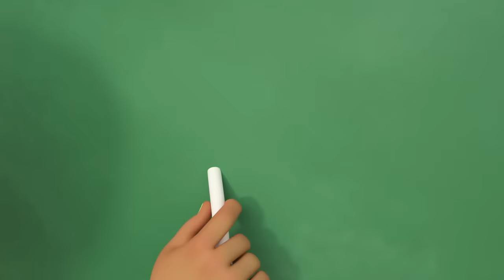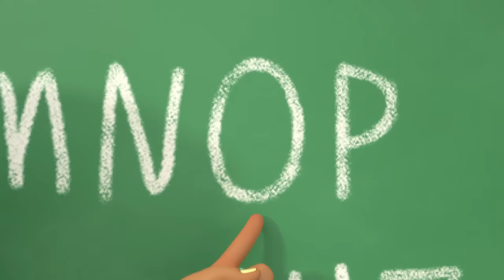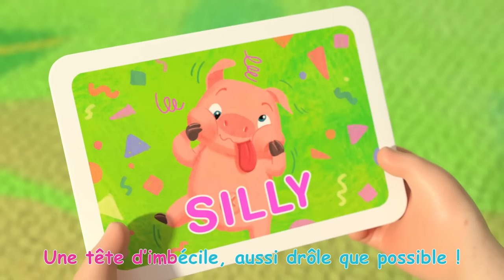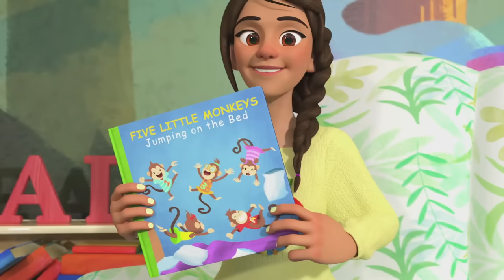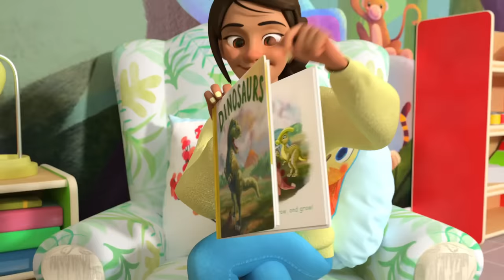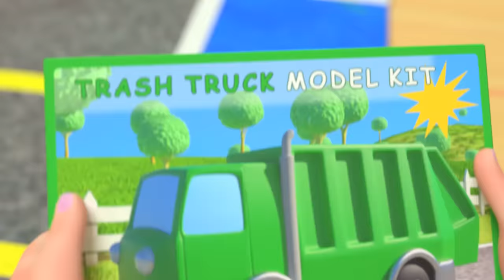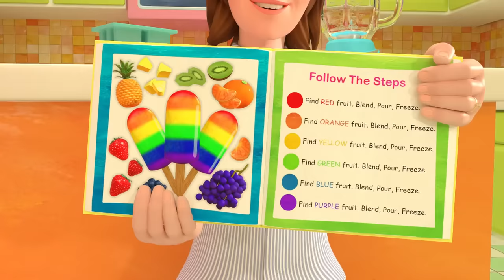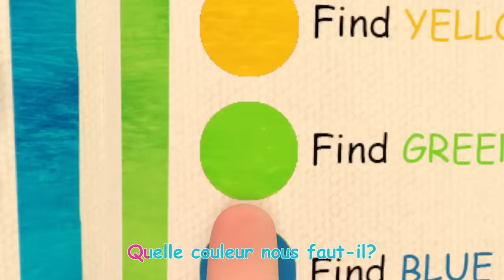Dix petits canards | Chansons pour Bébés | CoComelon Le coin des Animaux de JJ - Comptines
Bienvenue dans le coin des animaux de CocoMelon - Rejoignez Bébé JJ et ses amis les animaux dans leurs aventures amusantes  ! Les enfants peuvent tout apprendre sur leurs animaux préférés, y compris les chiens, les chats, les singes, les cochons et plus encore. Avec toutes vos comptines Cocomelon préférées, les parents et les enfants peuvent passer un bon moment ensemble.

Regardez les listes de lecture CoComelon Animaux:

 • Des animaux pour les enfants !...

A propos de Cocomelon :
L'animation 3D et les chansons de CoComelon créent un monde centré sur les expériences quotidiennes des jeunes enfants. C'est un endroit où les enfants peuvent être heureux et intelligents ! En plus d'aider les enfants d'âge préscolaire à apprendre les lettres, les chiffres, les sons d'animaux, les couleurs, etc., Les vidéos transmettent des leçons de vie prosociales, offrant aux parents l'occasion d'enseigner et de jouer avec leurs enfants pendant qu'ils regardent ensemble.

Copyright Treasure Studio, Inc. Tous droits réserv

00:00 Dix petits canards
02:44 La cigale et la fourmi
05:18 L'alphabet
08:46 Quand je serai grand
12:20 Petit Birdie
15:05 La chanson du Basketball
17:55 La danse des animaux
20:46 Chanson des véhicules de construction
24:27 Cache-cache dans la neige
27:01 Tu peux le faire
30:14 L’école de ski
32:53 Les roues de l’autobus
36:22 Frère Jacques dormez-vous?
38:32 Dire bonjour
41:34 Une promenade
44:13 Attends ton tour
47:16 Emmenez-moi au jeu de balle
50:05 Petit déjeuner
52:25 Ma chanson de chien, Bingo
55:00 Hamster perdu
57:39 Un petit nid douillet
1:01:11 S'occuper d'un animal
1:04:08 Grimaces
1:06:56 Vive le foot
1:09:45 A la neige
1:12:21 Cinq petits singes
1:15:25 L’ours monta sur la montagne
1:19:39 La chanson des dinosaures
1:22:36 Chanson pour se laver les mains
1:25:46 Le vieux McDonald
1:28:14 Les roues de l’autobus
1:30:53 Trois petits chatons
1:33:31 Daisy
1:35:53 Ce petit cochon
1:39:46 Où sont les canards
1:42:30 La famille doigt
1:44:43 Construisons des voitures miniatures
1:48:57 Sur le terrain
1:51:51 Le groupe de musique
1:55:06 Petit lapin Fou Fou
1:57:49 Chez le docteur
2:00:21 Plantons nos graines !
2:03:35 Les esquimaux arc-en-ciel
2:08:03 C'est mieux quand on est ensemble
2:10:40 L'animal de compagnie dort à la maison
2:13:45 Bébé malade
2:16:00 Où est mon petit chien?